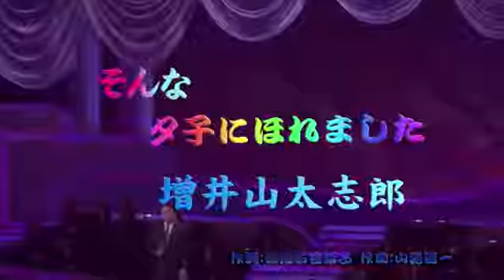そんな夕子にほれました・増位山太志郎